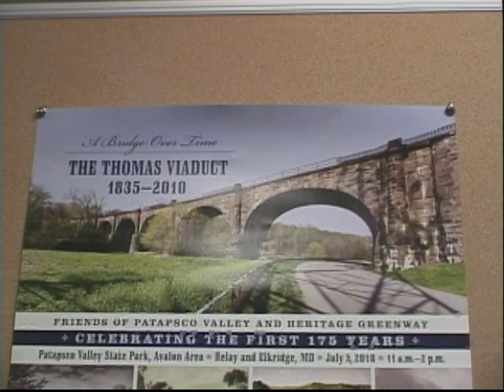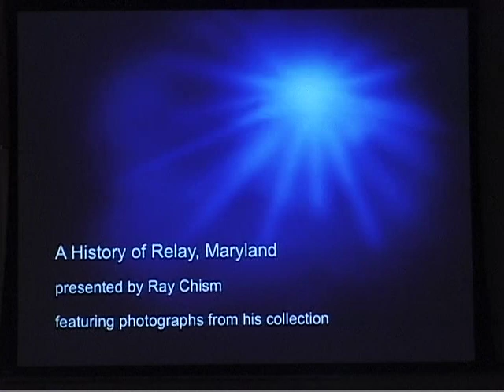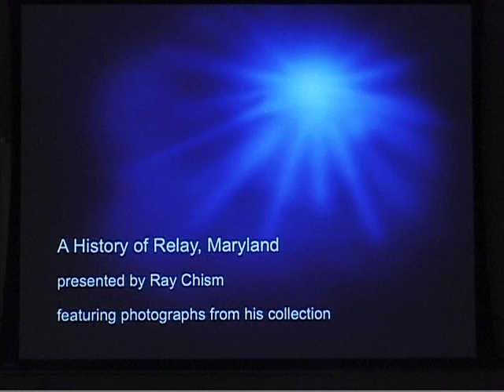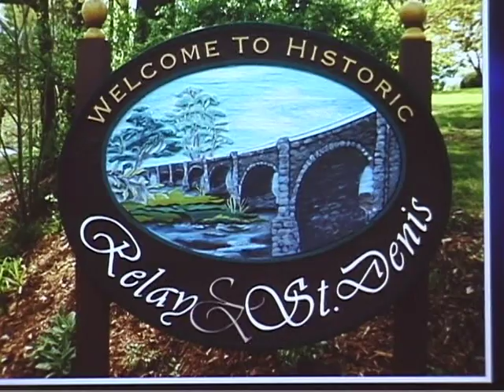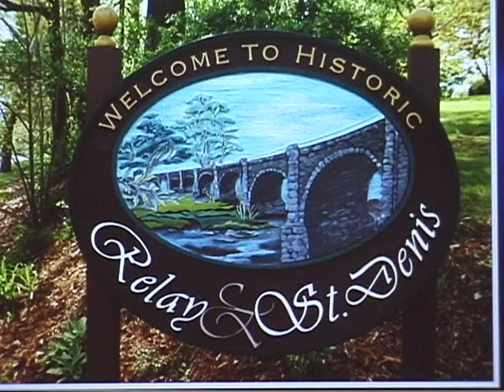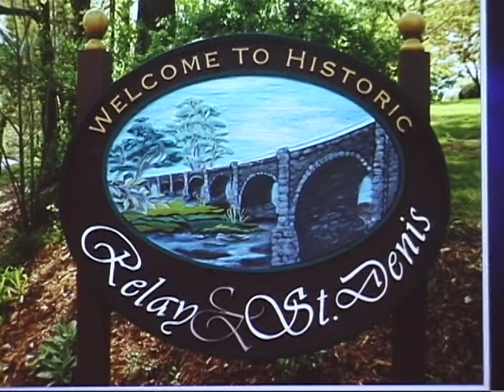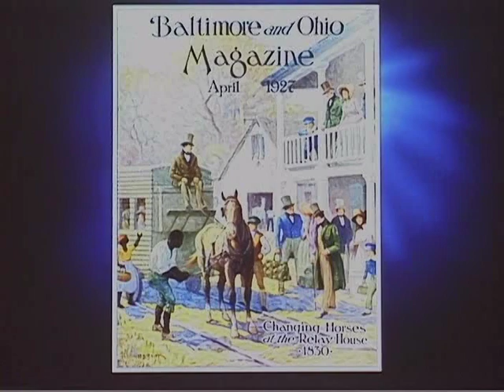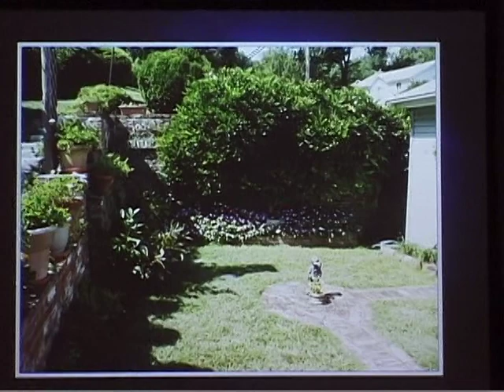History of Relay & St. Denis